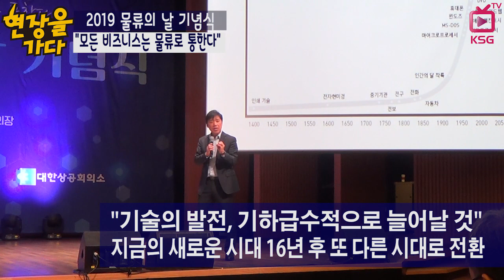초연결시대, 모든 비즈니스는 물류로 통한다 / KSG NEWS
모든 비즈니스 성공 결정은 효율적인 물류 시스템 확보 여부
동탑산업훈장 박형택 보우시스템 대표
산업포장 신형석 우진글로벌로지스틱스 대표
국토부 차관 "생활물류시장의 제도 마련 필요"